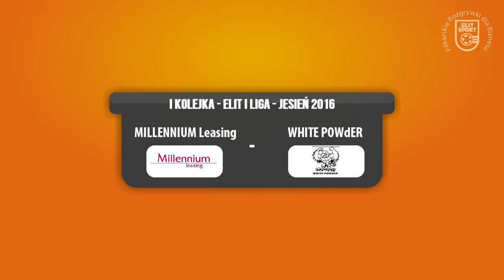MILLENNIUM Leasing 2:3 WHITE POWdER - ELIT I Liga JESIEŃ 2016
Mecz I Kolejki ELIT I Ligi, rozgrywany 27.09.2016 pomiędzy drużynami MILLENNIUM Leasing i WHITE POWdER na obiekcie MKS Varsovia przy ul. Międzyparkowej 4.